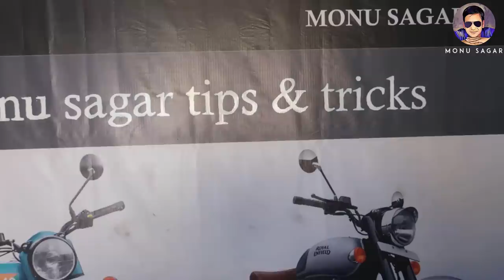BULLET STD 350cc